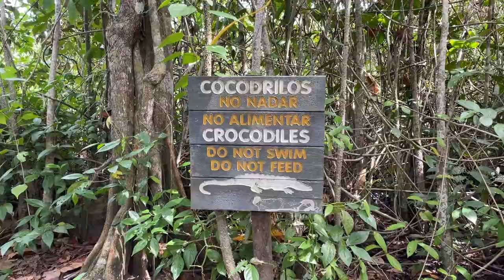The TINIEST BABY on Mama's Back! Cahuita National Park, Costa Rica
I have never seen such a tiny monkey. It had to have been only days old. It hardly had any fur! It was the cutest little capuchin monkey! It was so fun to not only see it, but to be that close! This was at Cahuita National Park in Costa Rica. It is located on the Caribbean side. This was such an amazing park. Hardly anyone there, you pay by donation, and we saw so much wildlife. It was incredible. But I would have to say, this is THE most beautiful hikes/treks we have taken here in Costa Rica! You hike along the ocean and holy moly is it beautiful! You will see the stunning colors of the beautiful blue water with the vibrant green foliage. This is definitely a must do if you are on the Caribbean side of Costa Rica. It is abundant with wild life and butterflies. We saw many Blue Morpho butterflies as well as various other kinds. This was the highlight of our 3 day Caribbean side tour.